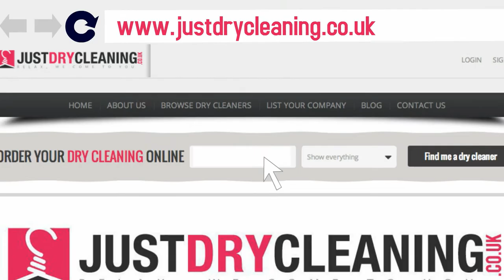Just Dry Cleaning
At Just Dry Cleaning we believe that the key to success is providing a product or service that creates convenience and accessibility to the majority of people.

Not only have the founders of Just Dry Cleaning acquired years of experience in the dry cleaning and laundry industry, we have also interacted with customers on a day-to-day basis to find out what their particular needs are.  By speaking to regular customers, new and old, we’ve recognised that most people are very busy and don't want the hassle of their weekly dry cleaning, laundry and ironing taking up too much of their free time.  By taking dry cleaning online we have created a convenient platform from which you, the customer, can interact with and shop from.

Whether you’re new to the area, just visiting, or simply never really needed a dry cleaner or laundry and ironing service before, Just Dry Cleaning can help make your busy life less manic.

Our prices start from £99 for a 1 minute explainer video with free design and mock up, So you have nothing to lose or risk

Manchester Fastest growing media company